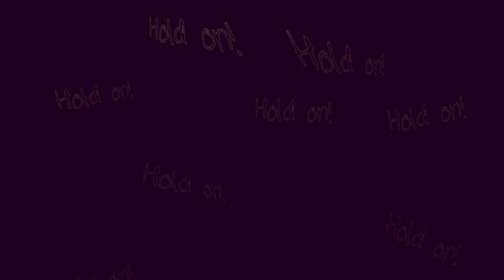Gravity Falls: Choice